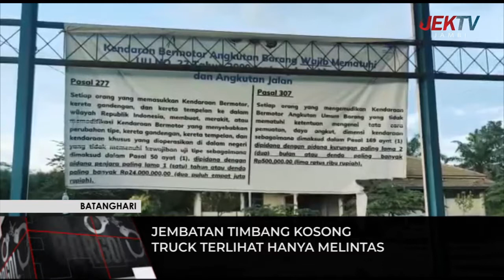JEMBATAN TIMBANG KOSONG